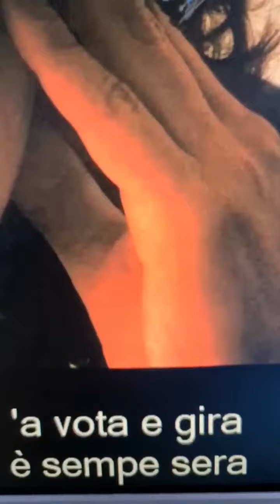23/11/2020 - Peppe Iodice: Il 23 NOVEMBRE del 1980...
23/11/2020 - Peppe Iodice: Il 23 NOVEMBRE del 1980...

Nei ricordi dell'artista, quel giorno di 40 anni fa che sconvolse l'IPRINIA e la Campania tutta...